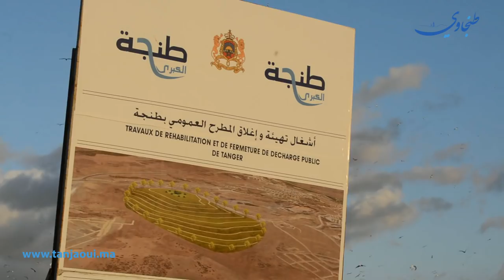ساكنة مغوغة تستنجد من مخاطر قنبلة بيئية جديدة